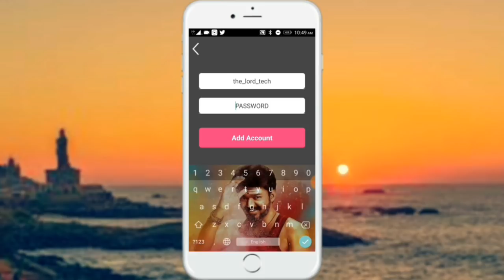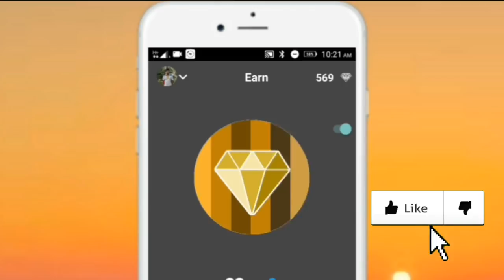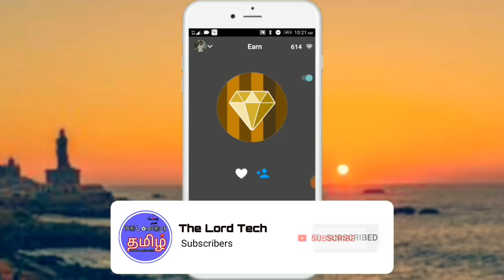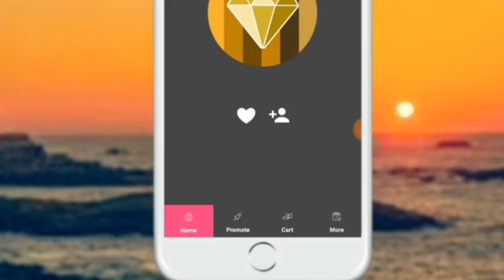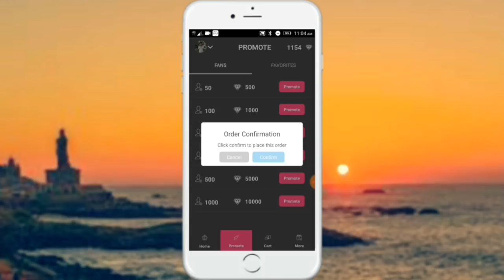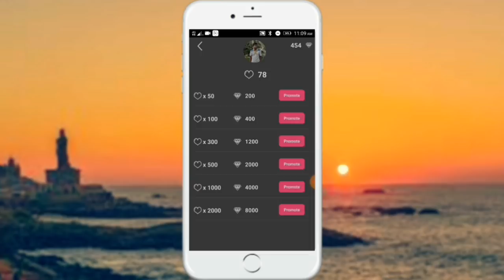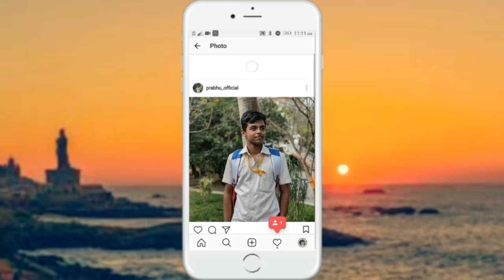[EXPIRED] How to increase Instagram followers(2018) - தமிழில்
how to increase instagram followers tamil/தமிழில்
Get 1000+ Instagram followers daily!
Explained in Tamil/தமிழில்

App Download Link ( See comments section)

Welcome to TheLordTech - தமிழ்!

தமிழில் டெக்னாலஜி கட்போம் !!

My YouTube Gears :
2)Tripod :
BELOW ₹300 (Cheap and Best)